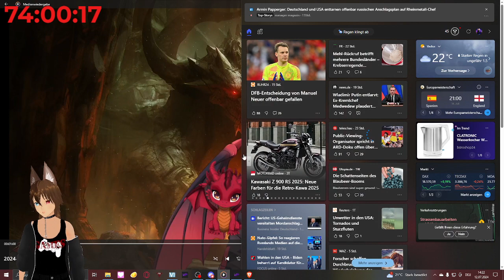Geburtstags Stream wir feiern :3 1/2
Hey Guys Willkommen auf dem Kanal wenn es euch gefällt lasst gerne ein Abo da ^^